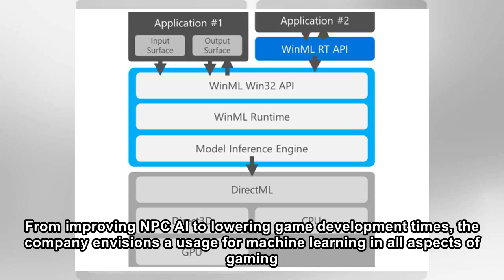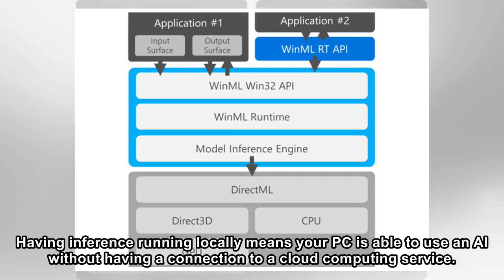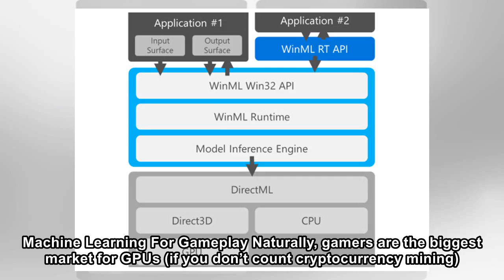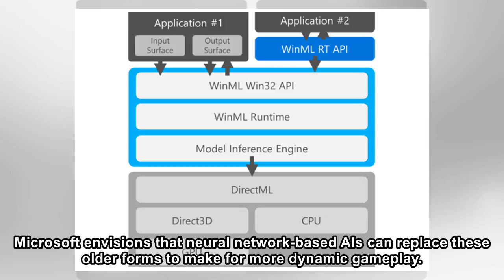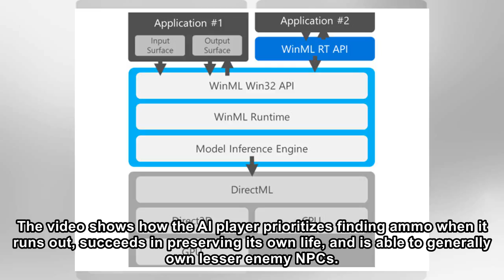Microsoft Hopes Machine Learning Will Make Games Better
Microsoft published a post that proposes ways in which machine learning implemented with deep neural networks can make games better. From improving NPC AI to lowering game development times, the compa...